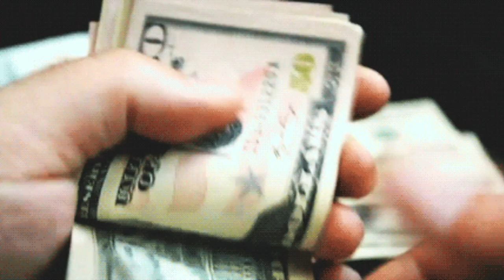36 Mafia & Bone Thugs-N-Harmony BRAWL During Verzuz Battle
Bone Thugs-N-Harmony get into fight with 36 Mafia during VERZUZ Battle.
Maaaaaaan!!!